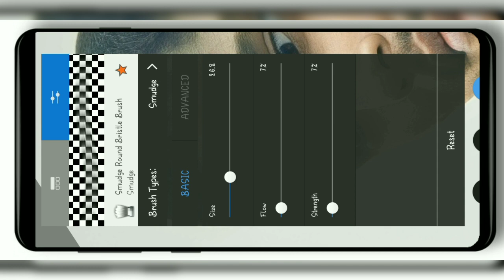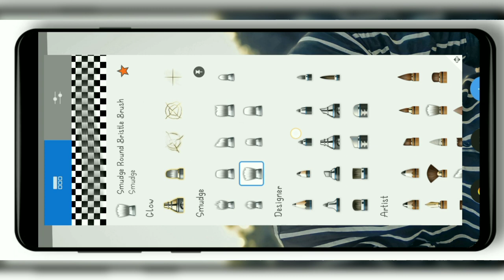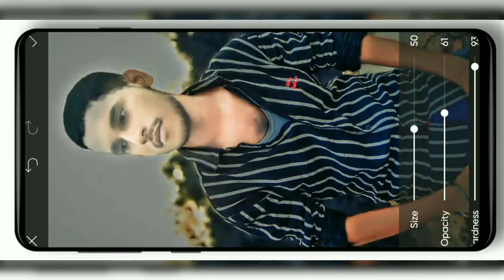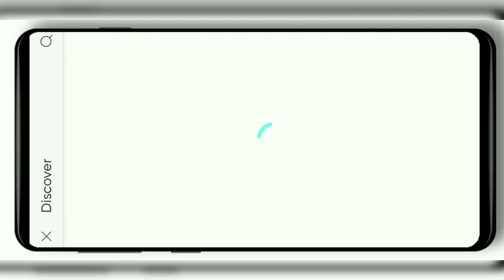Snapseed Skin Glow And Smooth 🔥 | Snapseed Me Face Smooth Kaise Kare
Subscrib
Snapseed Face Smooth Photo Editing Trick | Snapseed Background Colour Change |Snapseed Photo Editing

Face Ko Gora Kaise kare Autodesk Sketchbook | HD Face smooth or gora kaise karen | EshanEC

snapseed best night dark black tone effect photo editing || snapseed dark black tone photo editing

Snapseed Oil Paint Face Smooth Photo Editing | Oil Paint Photo Editing | Autodesk Face Smooth

Snapseed Moody Blue Photo Editing | Snapseed Photo Editing 2023 | Snapseed Background Colour Change

Just 3 Step Picsart Photo editing 🔥|| How to Change Background of Photo || PicsArt Photo Edit

Background Blur with Dark Photo Editing Tricks in Snapseed🔥- Just 3 Easy Step
Autodesk Hair Editing Step By Step || Autodesk Sketchbook Hair + Face Smooth New Tutorial ||

Lightroom Face Smooth + Background Change Photo Editing | Lightroom Photo Editing | Face Gora Trick🔥

Sky Moon Png Video Editing Capcut Tutorial | Trending Moon Reels Video Editing In Capcut
Ka Production

Face smooth best trick and New colour tone creative || step by step full tutorial in Hindi |

 • How To Edit Your ...

How to Smooth Skin In Mobile ▶️

HDR Face smooth skin whitening face smooth photo editing || Autodesk Sketchbook face smooth editing

2. PicsArt Tutorial
3. PicsArt photo editing
4. Lightroom photo editing
5. Autodesk photo editing
6. Snapseed photo editing
7. Editing Tutorial
8. Photo editing
9. photo editing
10. snapseed photo editing
11. editing
12. snapseed editing
13. picsart photo editing
14. skin smooth photo editing
15. photo editing app
16. photo editing apps
17. best photo editing
18. lightroom photo editing
19. photo
20. photo edit
21. new photo editing
22. picsart editing
23. online photo editing
24. photo editing online
25. oil pant photo editing
26. top photo editing apps
27. photo editing tutorial
28. oil paint photo editing
29. trending photo editing
30. photo editing snapseed

my friend